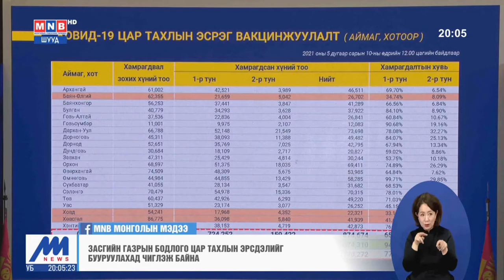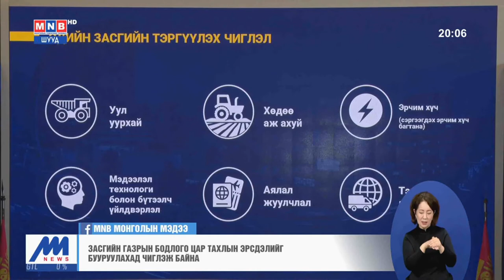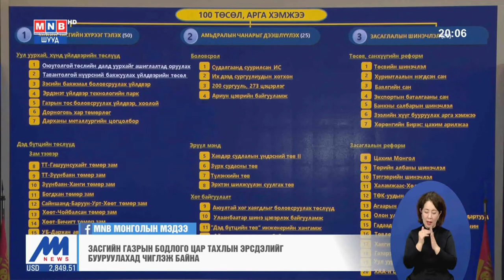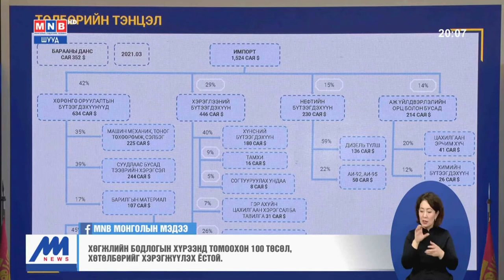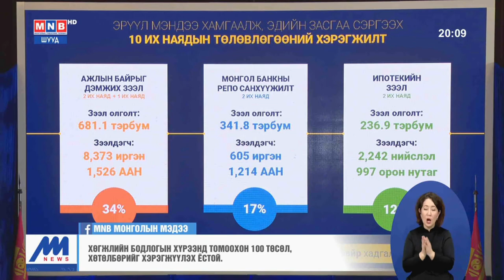Ерөнхий сайд Л.Оюун-Эрдэнийн эхний 100 хоног: Бүгдийг шийдсэн хөл хорио